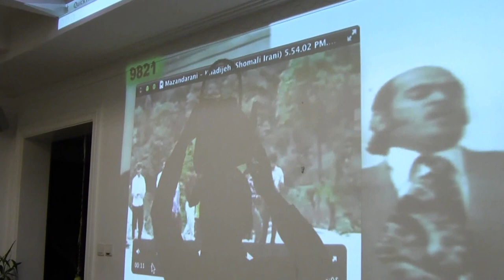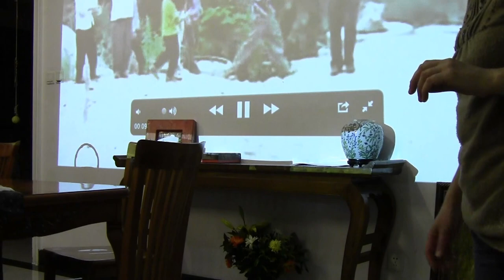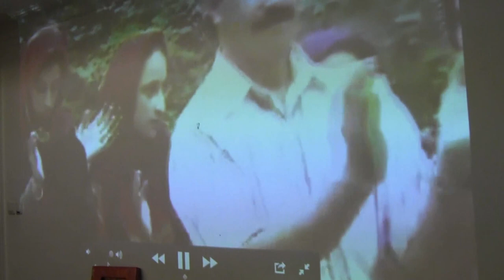Changizi_Fanaian, Gilaki Music in China (Khadija jan) April 2012